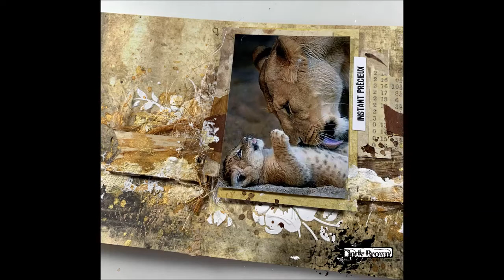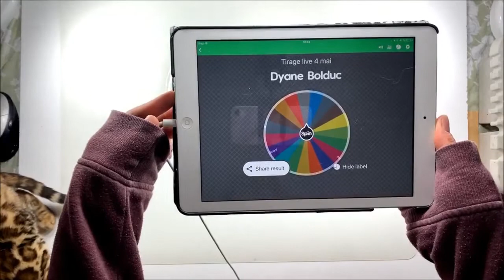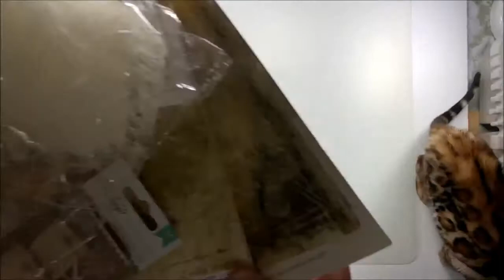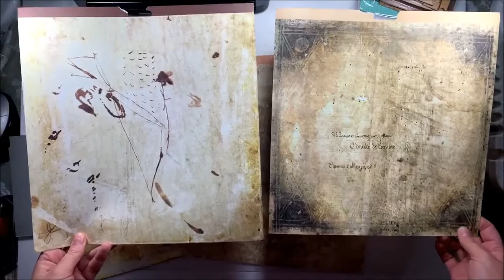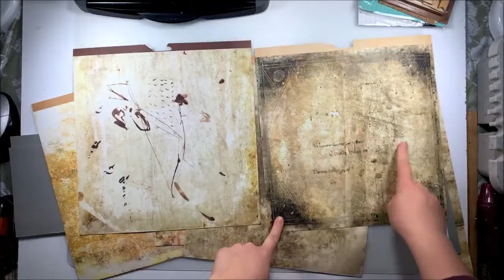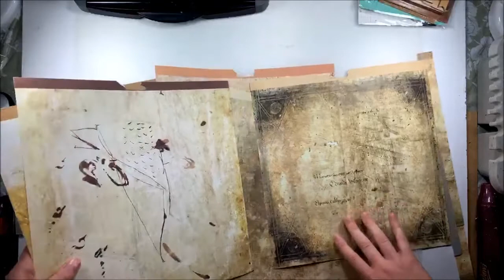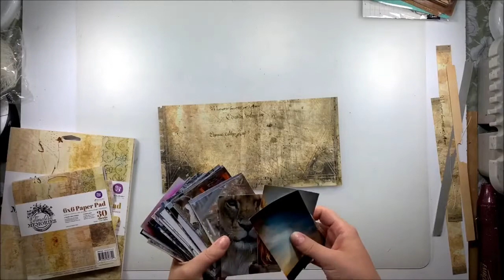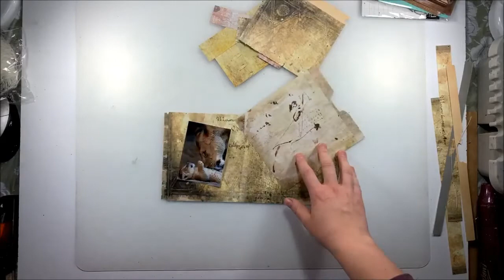Une page 6x12 avec le Kit Vieillot en Live Facebook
Liste de produits:

Fabrika Decoru:
texture paste fdtpt150
texture paste with white sand fdtps150

Lime Citron :
Die petit mots
étiquette de mots

Lindy's Stamp Gang:
Starburst sorays Grab a Guy Gold
Starburst spray Golden Sleigh Bells
Starburst Spray Bayou Boogie Gold

Art Alchemy Liquid acrylic burnt sienna
collection Timeless Memories
Diy Shop étiquettes en bois
petit sac a grain de bois
stencil prima et tim holtz